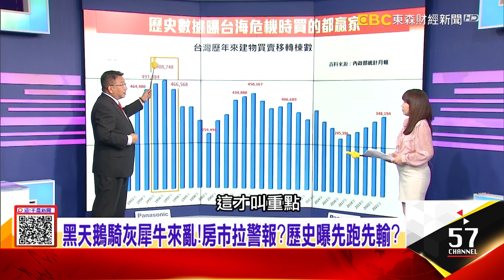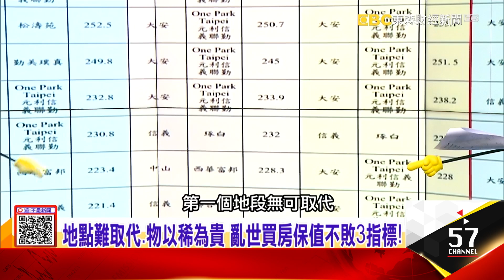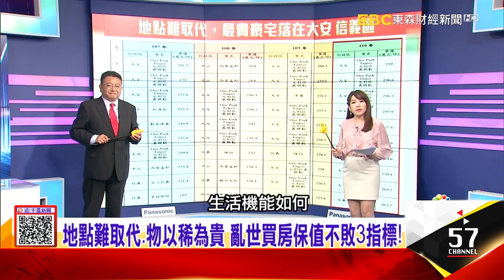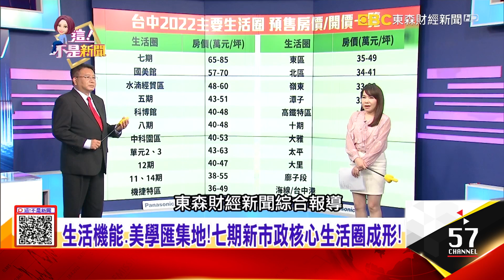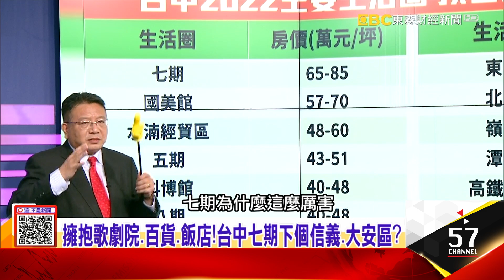生活機能、美學匯集地！七期新市政核心生活圈成形！擁抱歌劇院、百貨、飯店！台中七期下個信義、大安區？ -【這！不是新聞 精華篇】20220902-3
黑天鵝騎灰犀牛來亂！房市拉警報「先跑先輸」？
生活機能、美學匯集地！七期新市政核心生活圈成形！
擁抱歌劇院、百貨、飯店！台中七期下個信義、大安區？